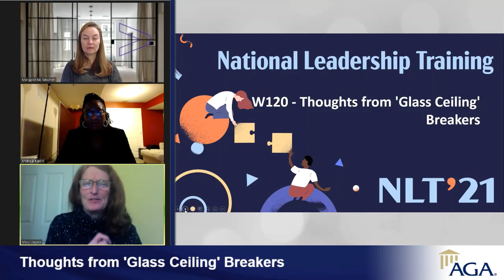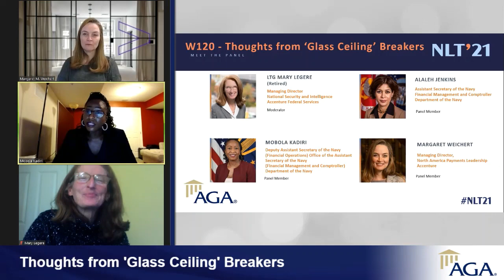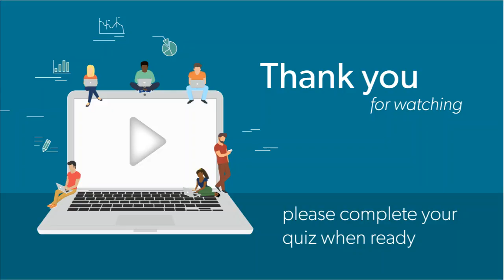NLT2021 Session W120